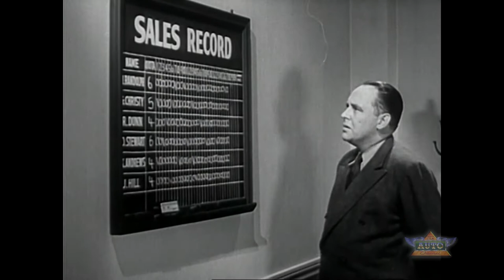HIRED! Presented by Chevrolet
Sales training film produced in 1940 by Jam Handy Organization for Chevrolet.